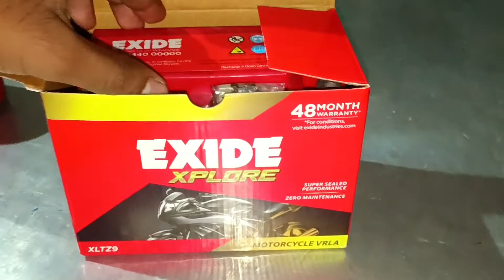Problems In Bajaj Pulsar 220F BS 6 | Worst Service Center Of Bajaj In Kolkata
Some of my experience I am sharing with you through my vlogs which I am facing in Pulsar 220F BS 6 . And the worst part is that the Service Center in Kolkata are not at all reliable,lack in doing there work.